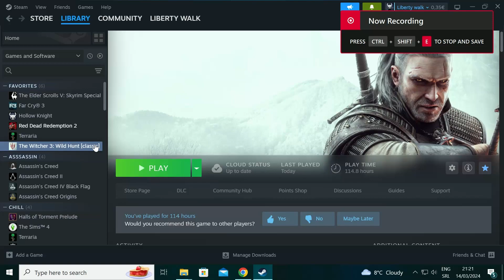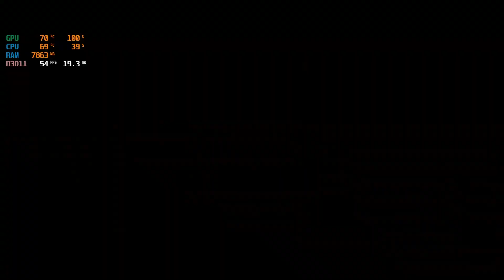The Witcher 3: Wild Hunt - Complete Edition, rx 570 4GB + RYZEN 5 3600 / 1080P Settings / Old gen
System specs,

MotherBoard: A320M-K
CPU : Ryzen 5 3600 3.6ghz
GPU: ASUS Rx 570 4 GB
RAM :DDR4 16GB 2X8GB 3200MHZ Patriot
HDD :1TB Seagate
SSD: SSD 240GB Gigabyte

Note: Rx 570 is overclocked from 1244mhz to 1400mhz, with a small undervolt 1090v.
Note: Rx570 4gb has same performance as rx570 8g, no difference in fps

Recorded with AMD software.

Timecodes
00:00 Notice
00:18 High settings
04:30 Ultra settings
08:10 Ultra optimized
12:13 what